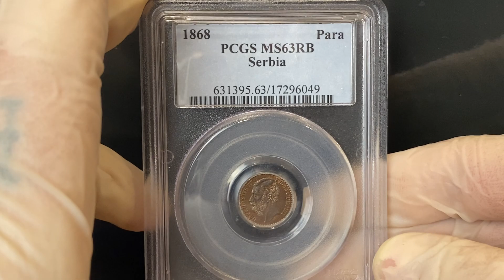Lot 4025 Serbia 1 Para 1868 PCGS MS63RB